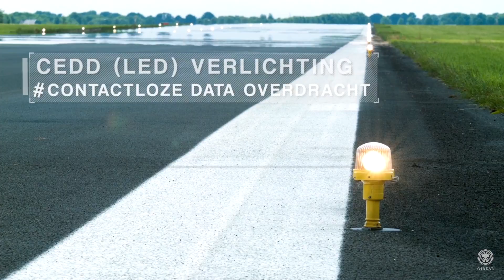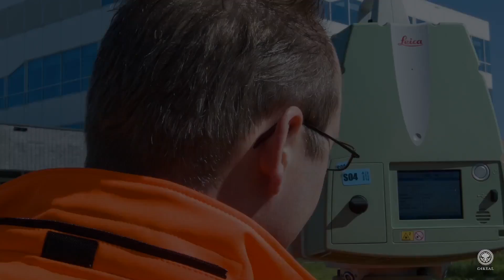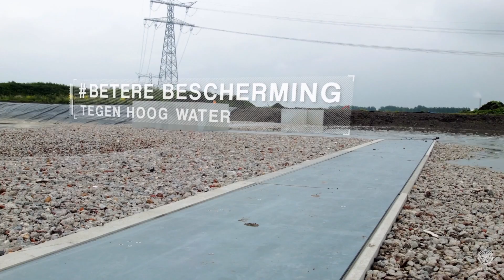Vindingrijk | Corporate film | Dura Vermeer | C4Real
Voor Dura Vermeer ontwikkeld C4Real het concept en de realisatie van een bedrijfsfilm over vindingrijk zijn over haar clienten.

Er zijn tal van geboekte successen en nieuwe innovaties waar Dura Vermeer met trots haar naam mag onderschrijven. De uitdaging in dit project lag in het verbinden van de visie van huidige en potentiële klanten met die van Dura Vermeer. Resulterend in de opbouw van een solide en langdurige samenwerking met deze organisaties.